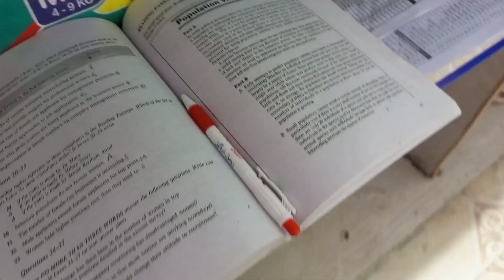Feature of ispaghol| اسپغول کے فوائد اور استعمال کرنے کا بہترین طریقہ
use of natural thing
use of good things
how improve your skin
how remove dot on face
how clear skin
how treat ulcer tongue 😛
how treat acne
how treat stamoch
how change life style
improve your health
ispaghol Kay faiday
skin ko Kasy White kray
mou say bad smell ko Kasy khtm kray
stamoch say burning ko Kasy dor kray
Constipation ka natural alaj
Cholesterol say Kasy Jan chorahn
best idea about health.